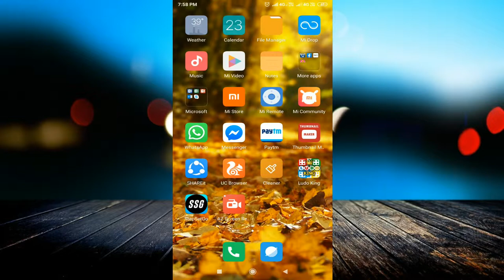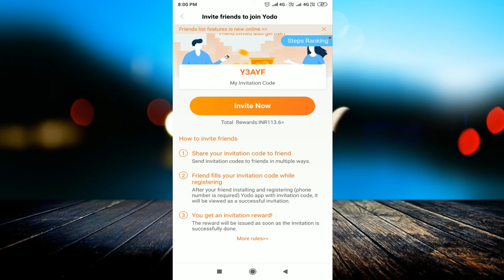Yodo App Review || How To Get Cash Just For Walking || In Hindi || Best App 2019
linked site.